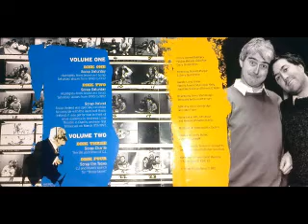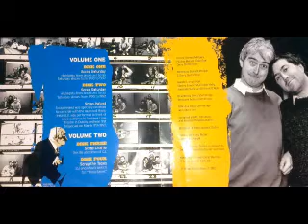Scrap Saturday: "Scrap the Collection". disc two part four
Taken from "Scrap the Collection" CD Collection.
Highlights from "Scrap Saturday Live". This was specially recorded to coincide with the launch of Radio ireland. It was performed in front of a live audience in Andre'ws lane Theatre in Dublin, and was first broadcast on March 17th 1997.
Irish radio satire at its best. Written by Dermot Morgan and Gerry Stembridge.

Manny from Limerick.